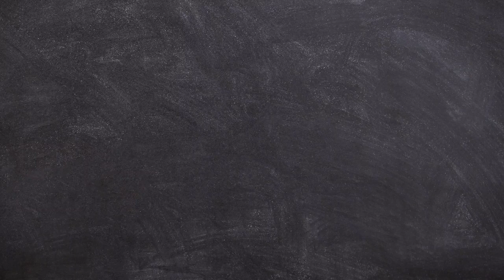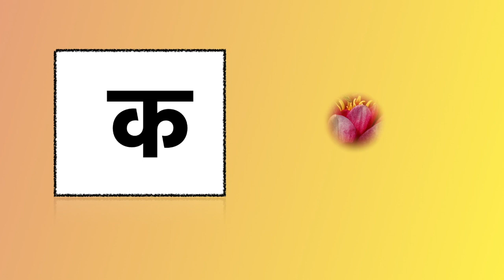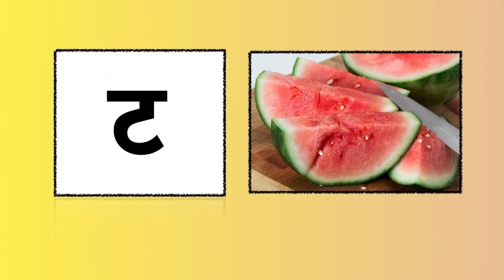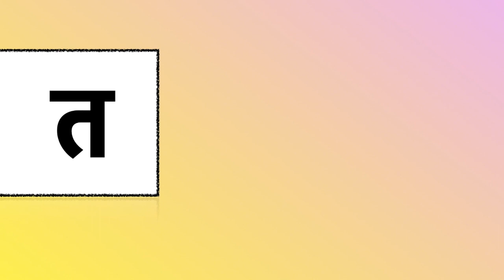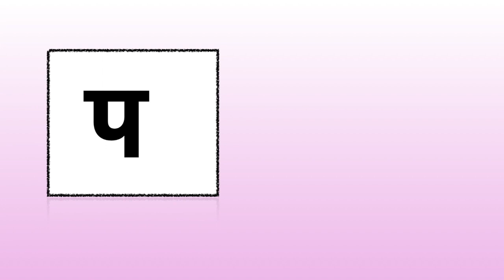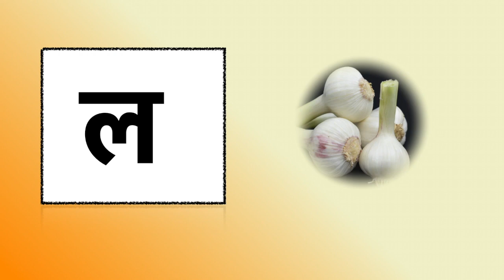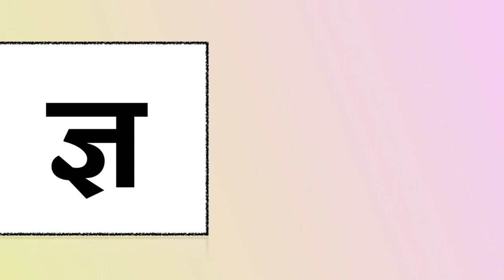मराठी वाचन भाग 1. Marathi reading part1. Marathi Mulakshare - मराठी मुळाक्षरे - Marathi Alphabets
मराठी अक्षरओळख होण्यासाथी उपयुक्त विडीओ. सर्व वयोगट व सर्व माध्यमासाठी फायदेशिर.